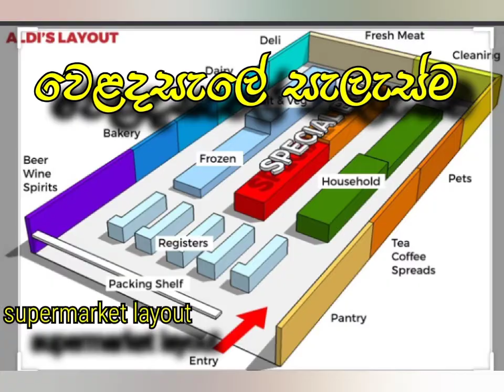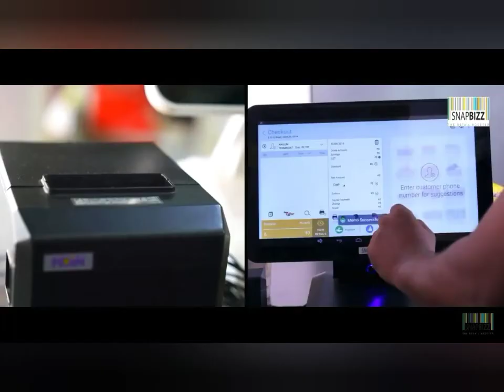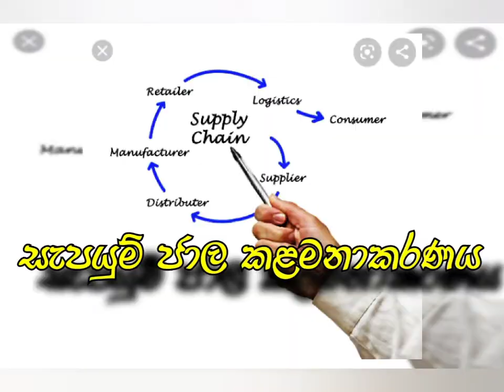කොහොමද සුපිරි වෙළදසැලක් ආරම්භ කරන්නේ. How to start a mini SuperMarket in Srilanka ☎️ 077 880 9500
WASC Amarawickrama
අප ආයතනය විසින් කුඩා වෙළදසැල් හිමියන් ආරක්ෂා කරගැනීම උදෙසා කරන්නා වූ මේ වැඩපිළිවෙල.
අද පවතින සමාජ තත්වය මත, බොහෝ පාරිභෝගිකයින් තම සමාජ දුරස්ථභාවය රැක ගැනීම උදෙසා ඔවුන්ගේ එදිනෙදා අවශ්‍ය භාණ්ඩ ලබාගැනීමට සුපිරි වෙළදසැල් වලට ඇදී යාමෙන් කුඩා ව්‍යාපාරිකයින් බොහෝ ගැටළු වලට මුහුණ දීමට සිදුවී ඇත.
මේ තත්වය මග හරවා තමන්ගේ එදිනෙදා පරිභෝහිකයින් රැක ගැනීමට නම් කුඩා වෙළද සැල් හිමියන් තම ව්‍යාපාරය නව මුහුණුවරකින් නැවත පැමිණීමේ කාලය එලබ ඇත.
එය ඉටුකර ගැනීමට අදාල උපදෙස් හා ගත යුතු ක්‍රියා මාර්ග වලින් ඔබව සවිගැන්වීමට අප සූදානම්.
අපට කතා කරන්න.